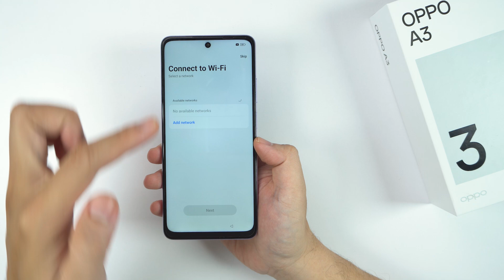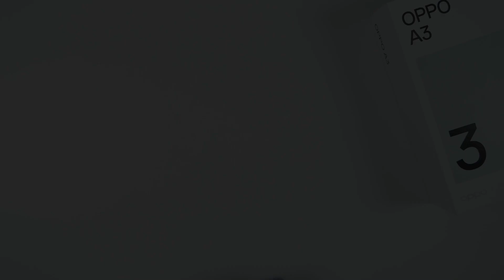How to Hard Reset OPPO A3 | Removing Password Unlock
0:07 Issue
0:20 Step by step guide
1:19 Set up phone

Important Note: A hard reset will erase all data on your device, including apps, contacts, photos, and personal settings. Make sure to back up any important data before proceeding.

Method 1: Using Settings
1. Open Settings:

Tap on the Settings app on your home screen or app drawer, usually represented by a gear icon.
2. Navigate to Additional Settings:

Scroll down and select Additional Settings.
3. Access Backup & Reset:

Tap on Backup & Reset.
4. Choose Factory Data Reset:

Select Factory Data Reset. You may see a warning about the data that will be erased.
5. Confirm Reset:

Tap on Reset Phone or Erase Everything. You may need to enter your password or PIN to confirm.
6. Wait for the Process:

The device will begin the reset process. This may take a few minutes. Once completed, your phone will restart automatically.
Method 2: Using Hardware Keys (if the device is unresponsive)
1. Power Off the Device:

If the device is on, press and hold the Power button and select Power Off.
2. Boot into Recovery Mode:

Press and hold the Volume Down button and the Power button simultaneously until the OPPO logo appears.
3. Select Language:

Once in recovery mode, you may be prompted to select a language. Choose your preferred language using the volume buttons to navigate and the Power button to select.
4. Choose Wipe Data:

Use the volume buttons to scroll to Wipe Data/Factory Reset and select it with the Power button.
5. Confirm Reset:

Navigate to Yes to confirm the reset and press the Power button.
6. Reboot the Device:

Once the reset is complete, select Reboot System Now to restart your OPPO A3.
After the Reset
Setup Your Device: When the device restarts, you will be prompted to set it up as if it were new. Follow the on-screen instructions to complete the setup process.
Restore Data: If you backed up your data before the reset, you can restore it during the setup process.
Troubleshooting:

Device Not Responding: If your device is unresponsive and you can't access the settings, using the hardware keys method is your best option.
Data Recovery: If you accidentally performed a reset and need to recover data, consider using data recovery software, but success may vary.
By following these steps, you can easily perform a hard reset on your OPPO A3, restoring it to factory settings and resolving various issues.